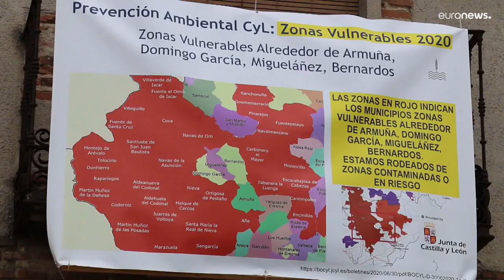A környezetet károsítják a marha- és sertéstenyészetek Spanyolországban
Segovia régióban csaknem négyszáz települést nyilvánítottak veszélyeztetettnek a mezőgazdaság és az állattartás okozta vízszennyezés miatt.